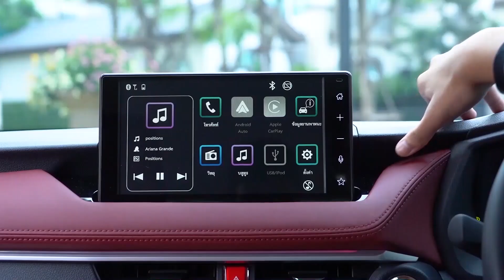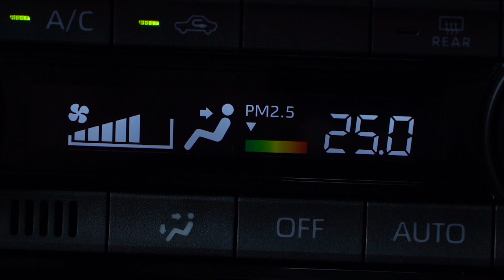Z Review เจาะลึก “ALL NEW TOYOTA YARIS ATIV” ตอบโจทย์ทุกความต้องการ Design ล้ำสมัย 6-11-65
“เอิร์ธ ปริชญ์” พาไปเจาะลึก “ALL NEW TOYOTA YARIS ATIV” รถยนต์ที่เป็นที่ชื่นชอบของทุกคน ตอบโจทย์ทุกความต้องการอย่างแท้จริง  เพียบพร้อมไปด้วย Design อันล้ำสมัย เครื่องยนต์ขับขี่มั่นใจเต็มสมรรถนะ อุปกรณ์ความปลอดภัยขั้นสูง  ฟังก์ชันการใช้งานหลากหลาย ครบครันความบันเทิง และความสะดวกสบาย พร้อมพาไปทุกจุดหมาย ไปสัมผัสประสบการณ์เหนือระดับกับหนุ่มเอิร์ธได้เลย

Instargram : ztvthailand